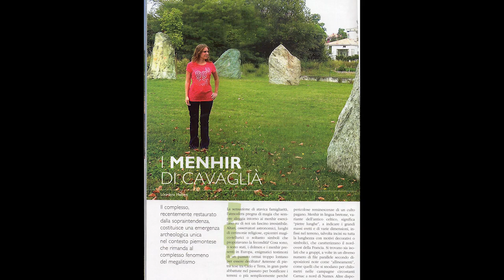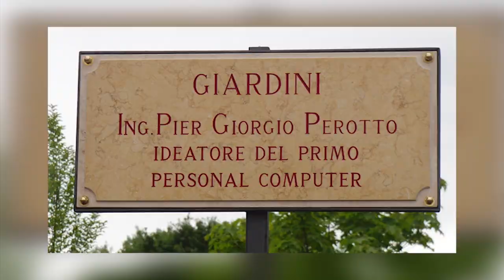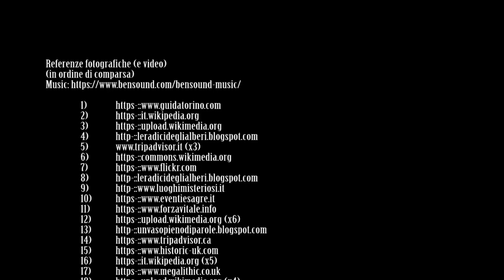#64 I menhir di Cavaglià: una Stonehenge Piemontese - Leggende biellesi - Alle 8 del mattino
Ben 11 menhir si trovano disposti a circolo in un giardinetto alla periferia nord di Cavaglià, in provincia di Biella. Qualcuno considera questo tentativo di ricostruire un cromlech la Stonehenge del Piemonte, così come si dice anche per altri siti, come i megaliti di Briaglia nel cuneese. Dico tentativo perché si tratta dell'allineamento, effettuato in modo totalmente arbitrario di rocce che originariamente facevano parte di un probabile monumento megalitico, situato altrove. Pare che tale complesso di riferisca ad un'area sacra preromana. Nel corso del tempo sono stati sollevati numerosi dubbi sulla sua autenticità, eppure molti lo considerano addirittura un centro energetico attirando l'interesse di rabdomanti, radiestesisti , gruppi celtici; esiste anche un festival dedicato ad essi...
Archivio Sergio Albano è il canale dell'omonima associazione dedicata alla conoscenza e diffusione dell'opera del M° Sergio Albano, pittore Torinese scomparso nel 2008. Il canale ospita video a lui dedicati e i progetti "Torino Fantasy" dedicato al lato fantastico di Torino nei libri e nelle opere di autori fantasy e non solo; "Verde Torino" su arte, letteratura, botanica, e infine "Bufale o verità" che offre una visione scettica della Torino magicoesoterica.